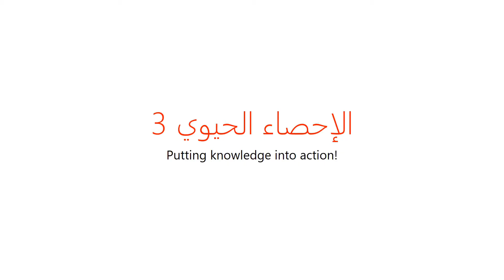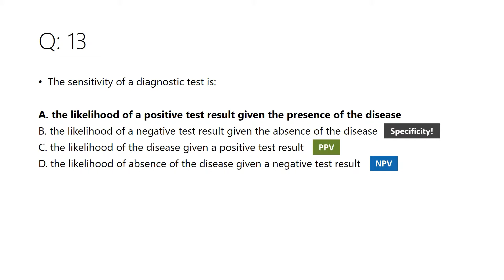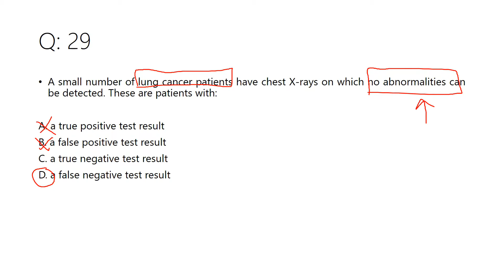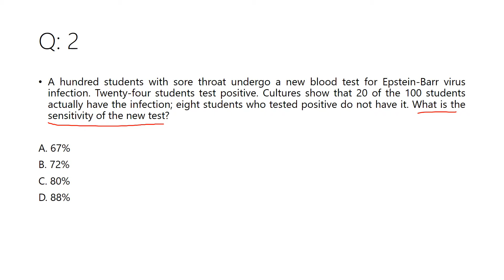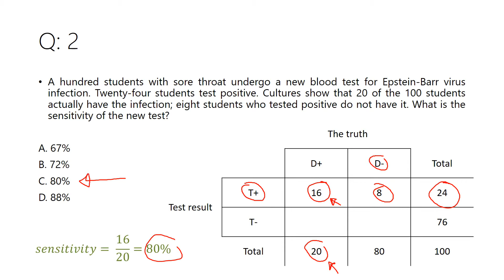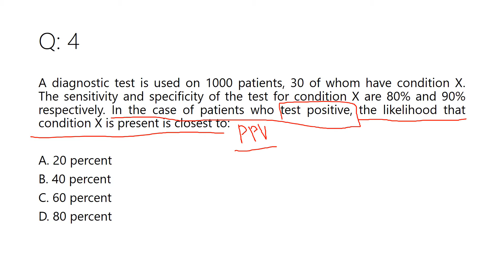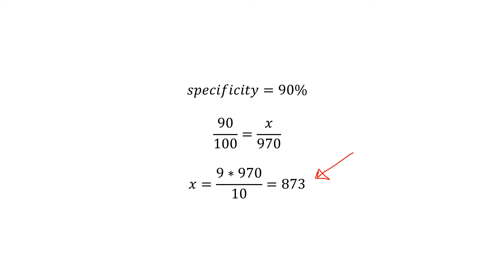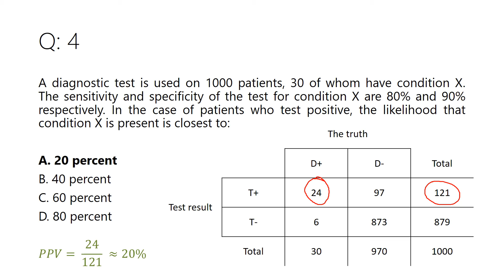3. Putting knowledge into action | تمارين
4 تمارين على فكرة الـ sensitivity, specificity, PPV, & NPV.